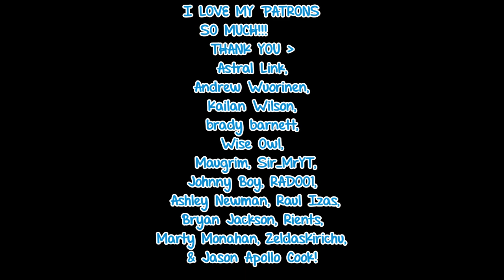ASMR 🍒 Baby Bottle Pop ♡ Cherry, Watermelon, Lollipop, Candy, Shake, Sweets, Food, Eat, Chewing ♡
ASMR 🍒 Baby Bottle Pop ♡ Cherry, Watermelon, Candy, Shake, Sweets, Food, Eating, Chewing, Mukbang, Fun ♡

Yummy Baby Bottle Pop! I eat it the proper way... then like a heathen! I also make plastic sounds, shaking powder sounds, tapping sounds. I think I want to make a Baby Bottle Pop Lollipop vid next! Let me know what type of videos you all would like to see? ^__^

ASMR = Autonomous Sensory Meridian Response ... ASMR is a neologism for a perceptual phenomenon characterized as a distinct, pleasurable tingling sensation in the head, scalp, back, or peripheral regions of the body in response to visual, auditory, tactile, olfactory, or cognitive stimuli. This vid also includes binaural stuff! Binaural = of, relating to, or used with both ears.

I'm BabyZelda *bows*~ indie game dev, gamer girl, anime nerd, introverted lover of all things nerdy & your cosplay fantasy girl! :3
I post ASMR, cosplay, video game Let's Plays and other random videos here.